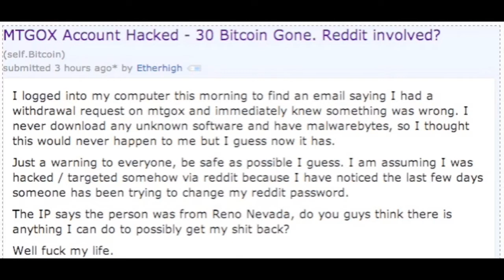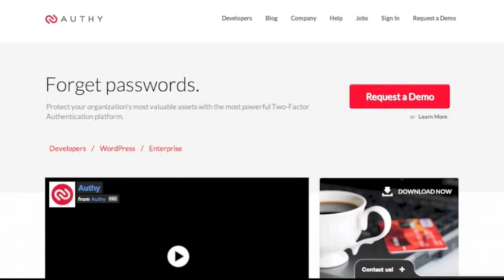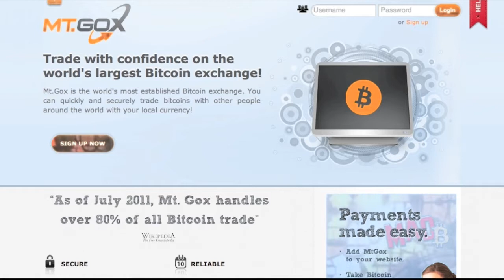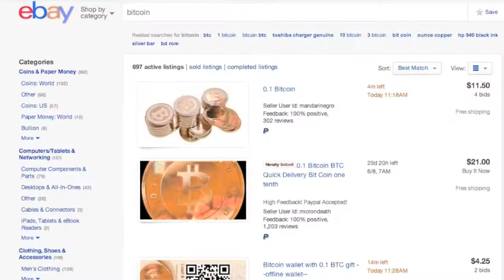Newbie's Guide to Buying and Securing Bitcoin (with 2-factor authentication)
How to buy, how to sell, how long it will take and how to cry if you're hacked and it's all gone.  Also how to secure your stuff with two factor verification and why you should (to avoid the before mentioned crying).

here are today's mad bits:

The sad loss of Etherhigh
MTGOX Account Hacked - 30 Bitcoin Gone. Reddit involved?